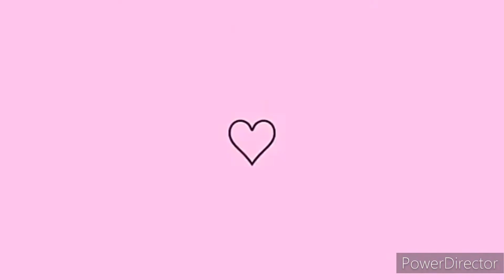vamos passa uma semana em garanhuns pra bate a nossa laje